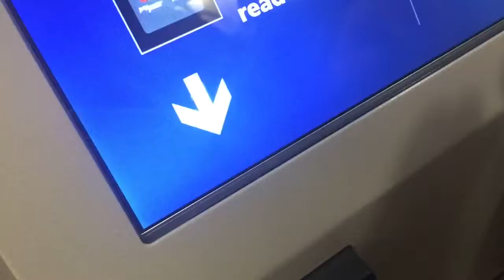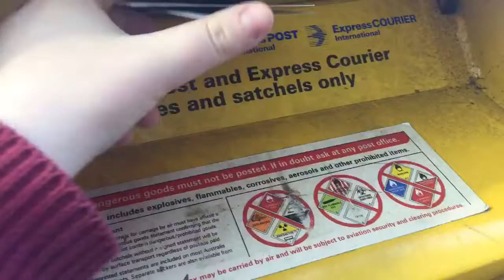Day 7 // OOPS I LEAKED THEIR VIDEO?!! (not clickbait)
Title Explanation:
I filmed that entire sydney tower eye video and put it on here.

FIND ME!!1!1!1!1!11!
Twitter.com/cuddleme5sosx (shitposting)
Instagram.com/artsy_cici (drawings and art)
Instagram.con/cecilieeeeee (Travel, Events and personal stuff)